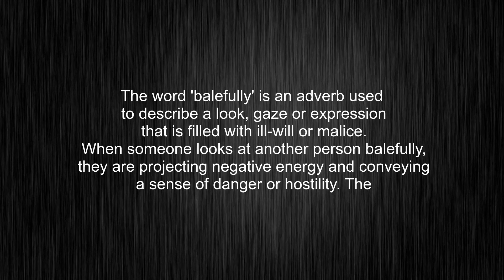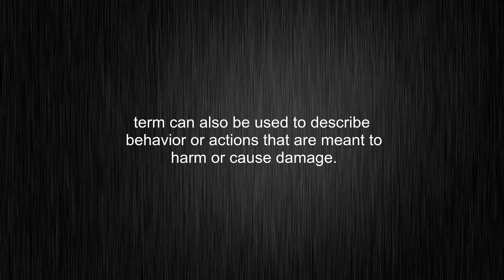What's the meaning of "balefully", How to pronounce balefully?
This video tells you what "balefully" means, how to pronounce it, what is "balefully" definition, provides a pronunciation guide and an accurate definition.